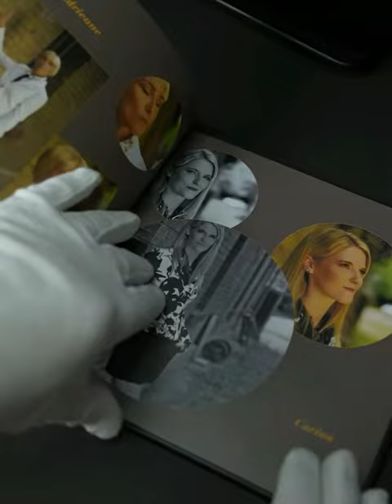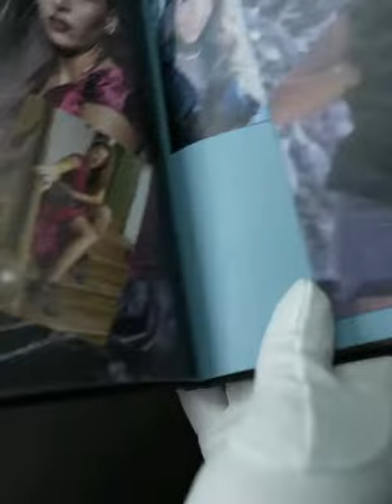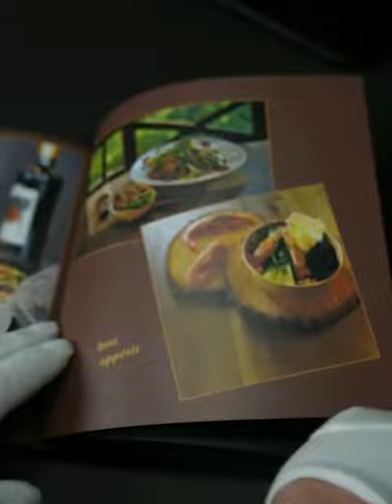28 Seiten im Druck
die schönsten Werke in einem Bildband

``für immer haben`` zum zeigen meiner Fotoarbeiten (Portfolio).
 ...warum seine Werke auf der Festplatte schlummern
 lassen❓

nicht nur für Fotografen sondern auch für Dein Fotoshooting, ob als Bildband, Leinwand, auf Aludibond usw. arbeite ich sehr gerne für meine Drucksachen mit WitheWall zusammen.

Mein 1. Bildband mit dem besten Fotolabor selbst kreiert (Privat).

⸺ People/Menschen Fotografie  ⸺

➥Themen
➥Objekte
➥Food
➥Landscape